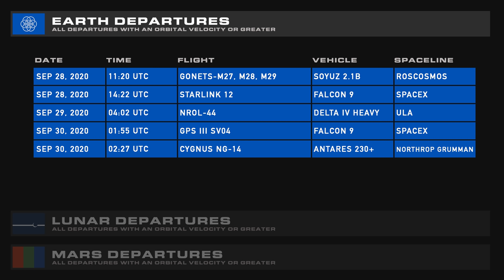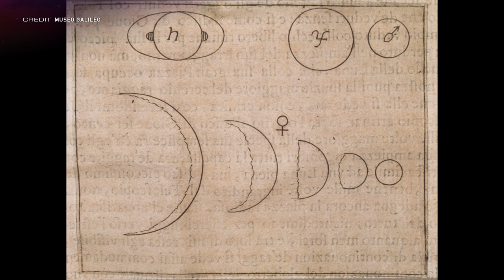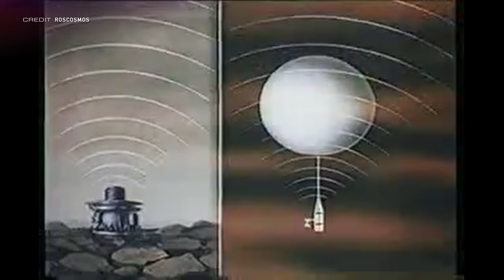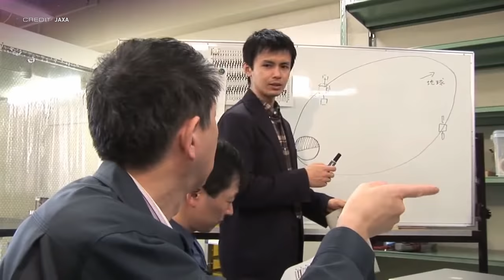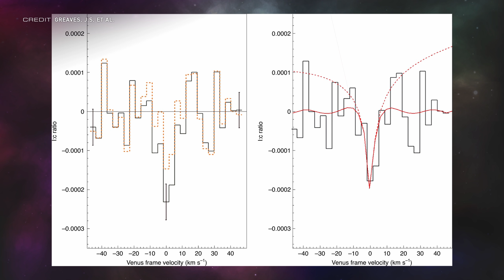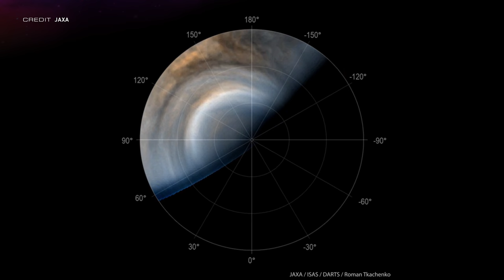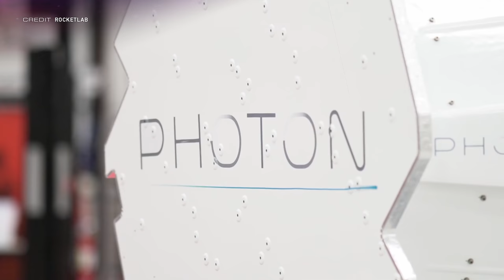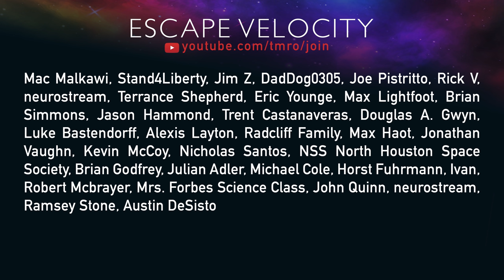Life at Venus? | TMRO:News Special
In this TMRO:News Special we have Ryan give an additional SpaceX Update, but then jump right into it with Jared as he goes deep into the history of exploring Venus, the startling discovery of a molecule with possible biological origins, if that discovery really does hint at life at Venus, and how we plan to explore Venus with missions both on the way and in the plans.

GROUND LAUNCH SEQUENCER:

00:00 | Intro
00:50 | SpaceX Update with Ryan Caton
02:15 | Space Traffic Launch Schedule Update
02:32 | A history of the exploration of Venus
17:57 | The study that may change everything
25:38 | The future of Venus exploration
33:48 | Thanks to you all!
34:46 | SECO-7
35:09 | A large quantity of bloopers